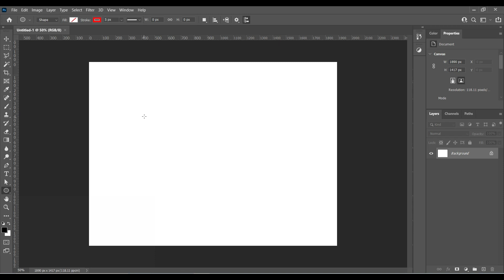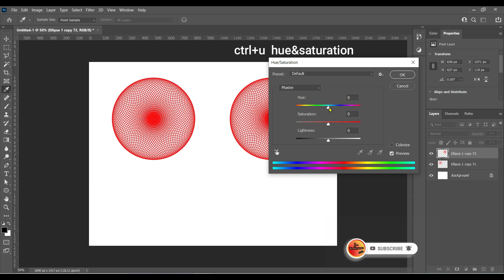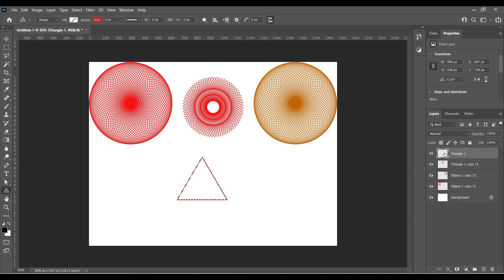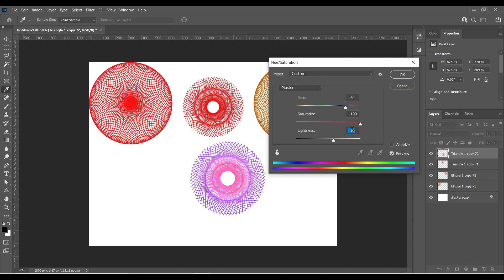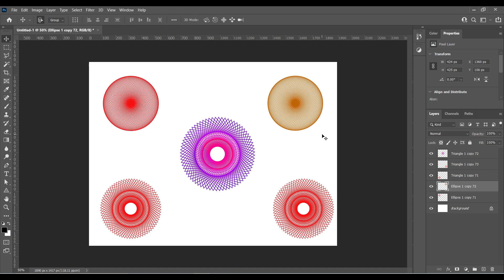using shape tool to create this designs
If you have any doubt in my videos comment me✍️